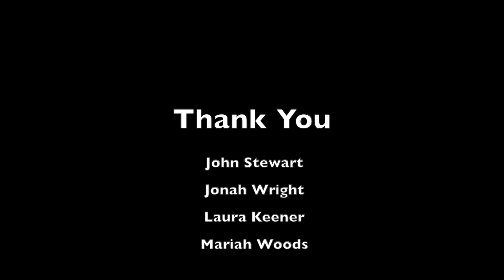STA Testimonials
Some current STA students tell us why they think STA is important part of their educational experience.